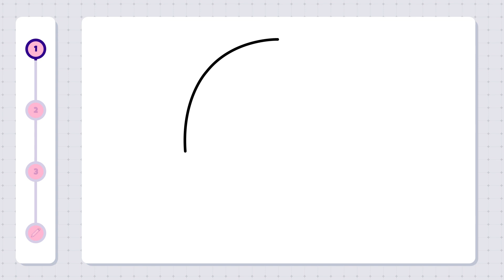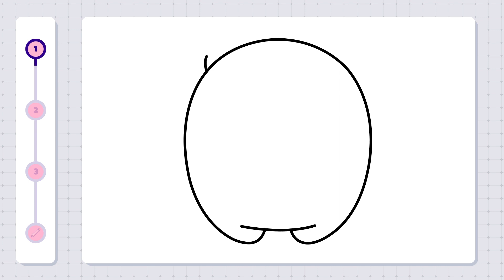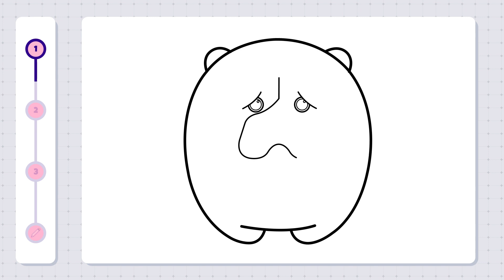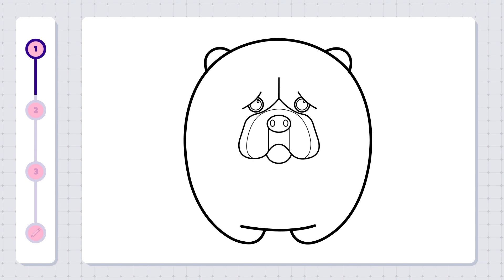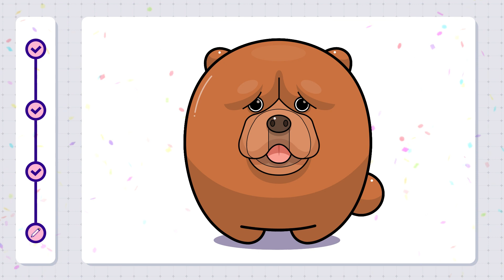How to draw a Chow Chow? Step by step drawing tutorial for kids | Easy and simple drawing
This is a simple step-by-step tutorial video about how to draw a Chow Chow.

00:00 - Intro
00:19 - 01. Sketch
04:38 - 02. Coloring
04:58 - 03. Add Detail
05:27 - Outro

to watch/download more.